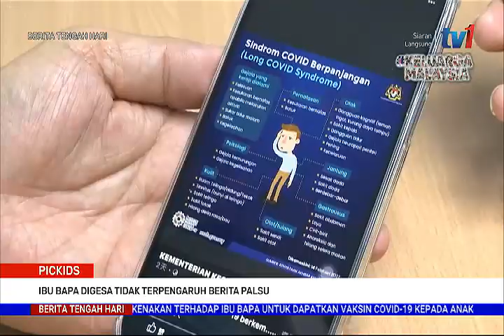19 FEB 2022 – BERITA TGH HARI – PICKIDS ; IBU BAPA DIGESA TIDAK TERPENGARUH BERITA PALSU